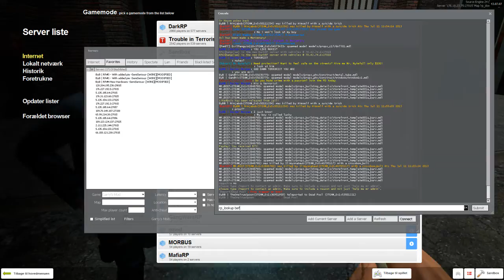ByB Ticket - MR.BEEF